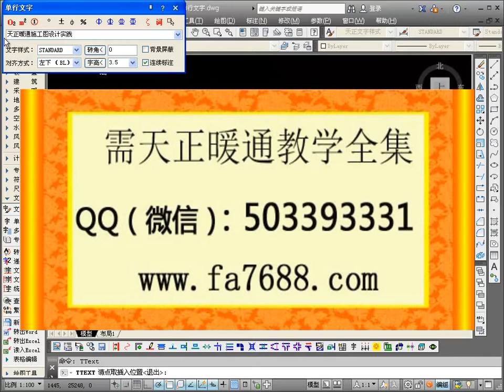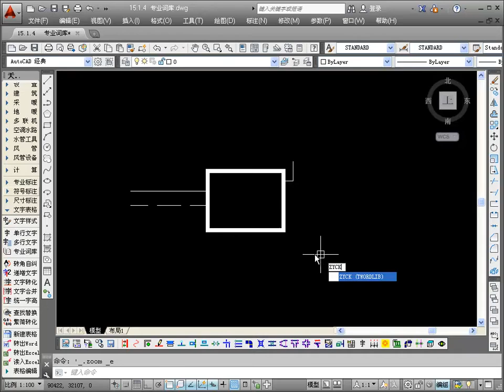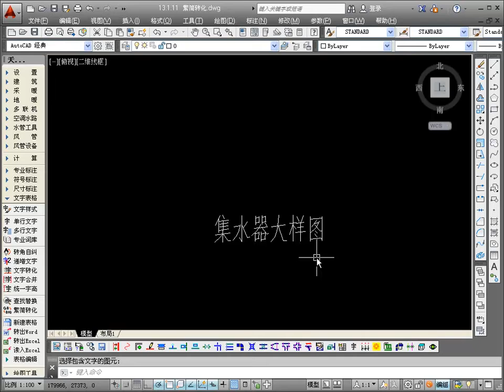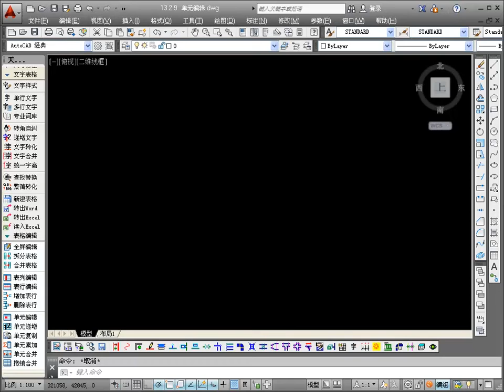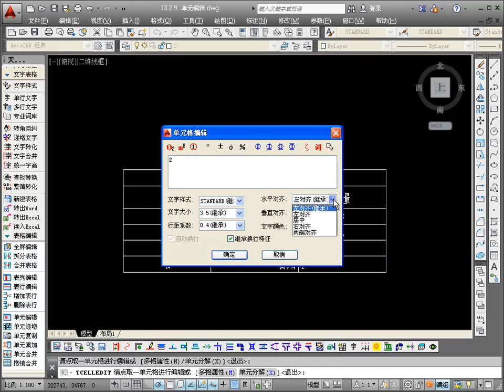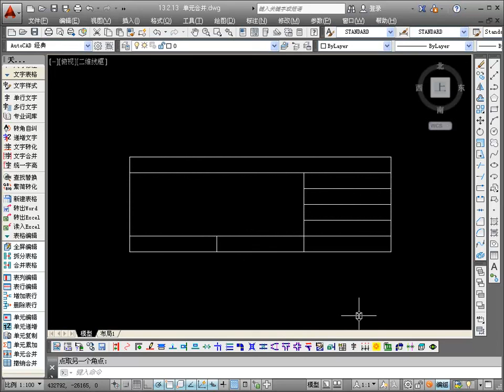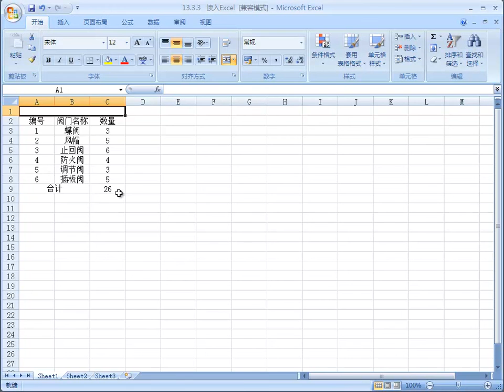天正暖通空调视频教程 文字样式